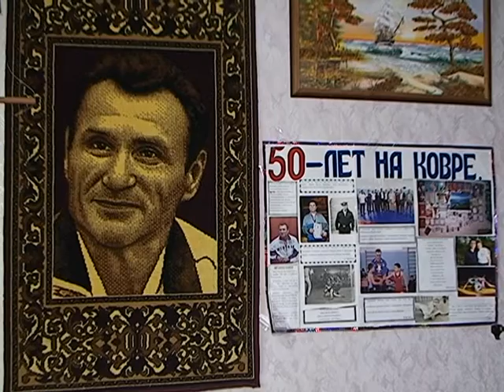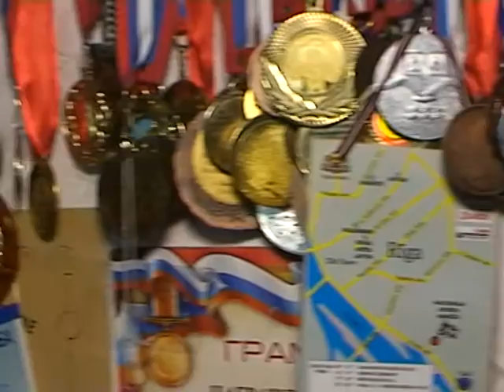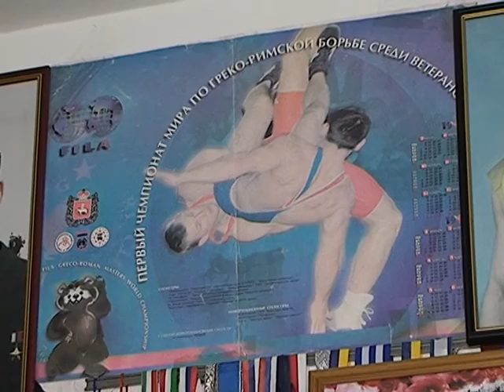Сюжет интервью с Чирковым2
Интервью с почётным жителем Добрянки, тренером и мастером спорта. Чирковым Виктором Михайловичем